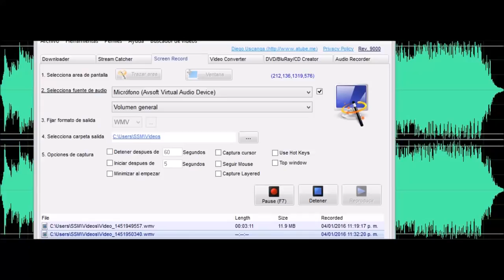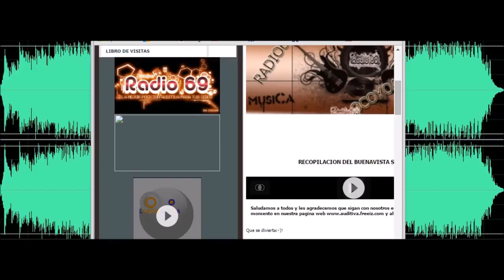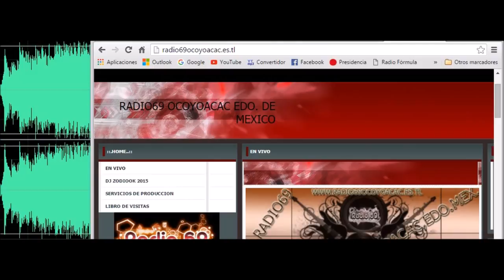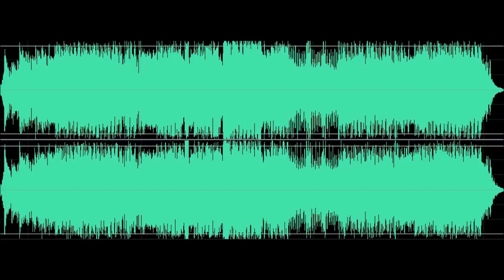donde estarás de raymix totalmente limpia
donde estaras ARPAAZUL